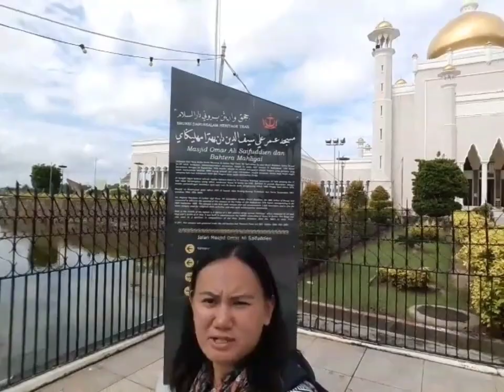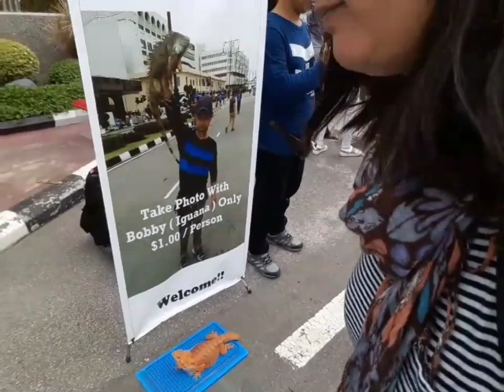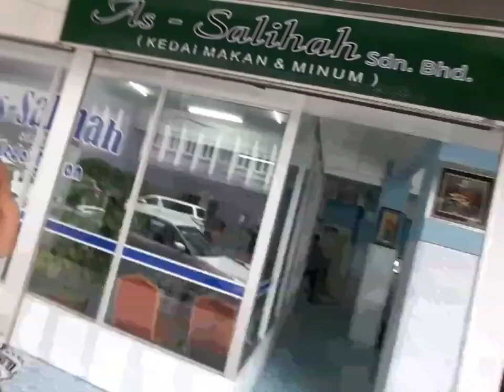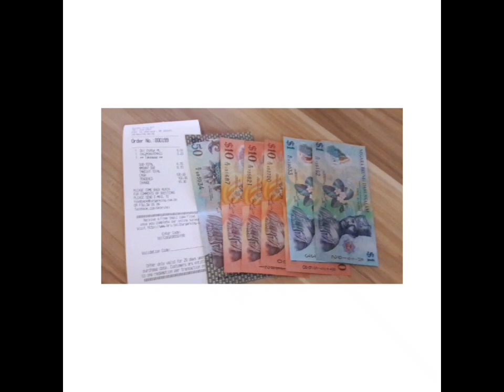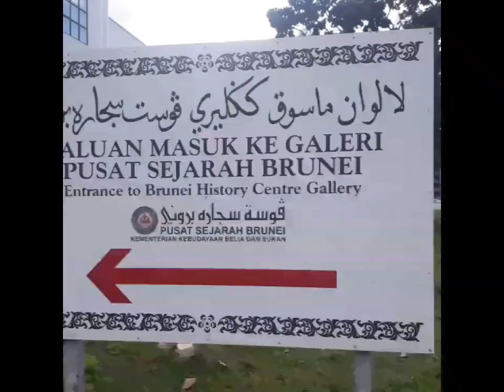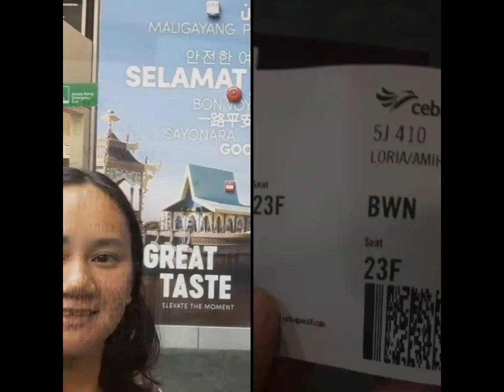Brunei Trip Vlog Part 2, Royal Regalia Museum, Jame' Asr Hassanil Bolkiah Mosque, Monkey feeding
Brunei Trip Vlog Part 2
Royal Regalia Museum
Jame'  Asr Hassanil  Bolkiah Mosque, Monkey feeding in the City Of Brunei
Kampor Ayer Water Front
Gadong Night Market ( Wet Market )